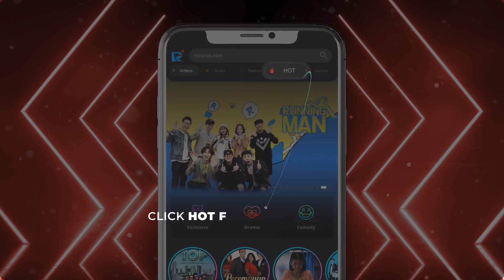Cover These Songs and Upload Your Video to Win a Total Prize of IDR 40.000.000⁣⁣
Do you like to cover some songs and have the talent to sing? Come and join our Online Talent Search, Show Me Your Voice on RCTI+. Create a video of you covering one of these following song, with your very best version:

1. Mungkin Hari Ini, Esok atau Nanti - Anneth Dellicia
2. Rasa Cinta Ini - Ghea Indrawari
3. Lelah - Bastian Steel
4. Jangan Rubah Takdirku - Andmesh
5. Sampai Tua Nanti - Andmesh

Period: May 18th - July 11th 2021

Upload your talent video to RCTI+ app and win a total prize of IDR 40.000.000.